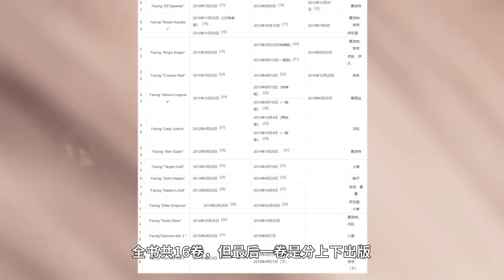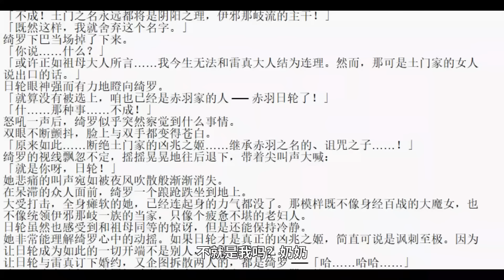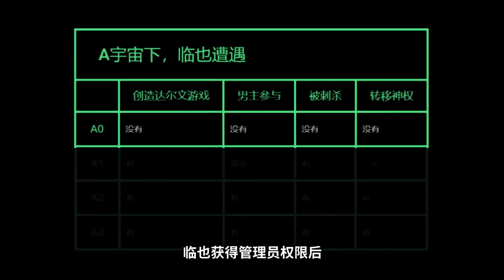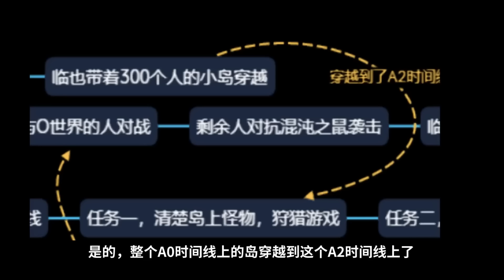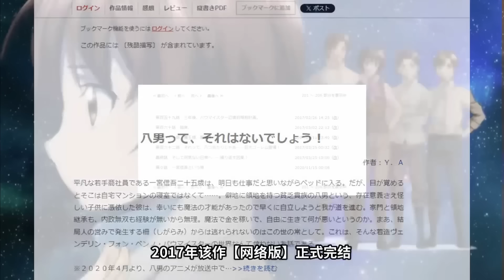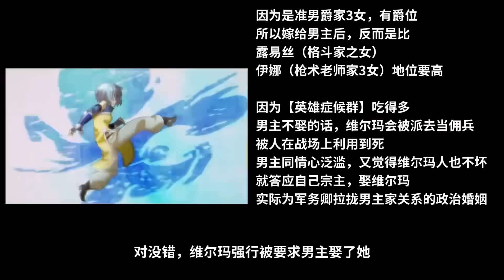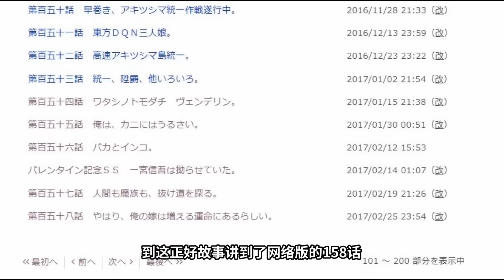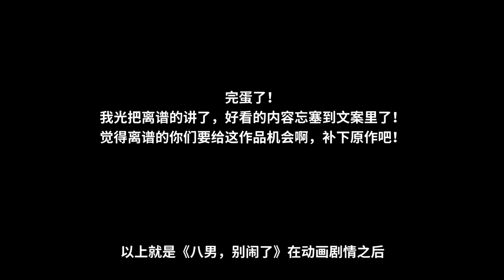《机巧少女不会受伤》原作完结，男主是开后宫，还是和夜夜的单线结局？一方通行kuma